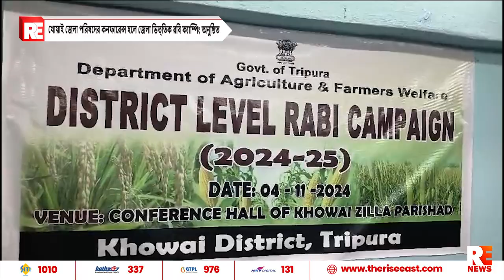খোয়াই জেলা পরিষদের কনফারেন্স হলে জেলা ভিত্তিক রবি ক্যাম্পিং অনুষ্ঠি